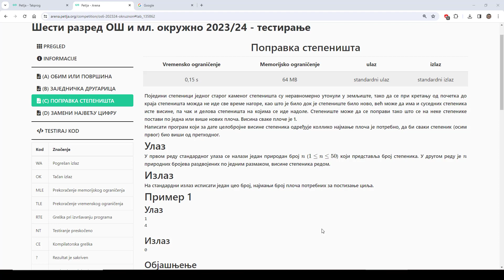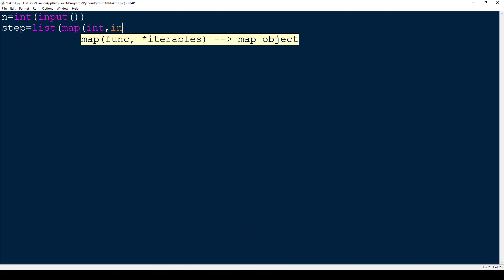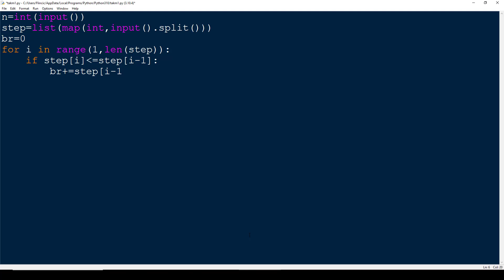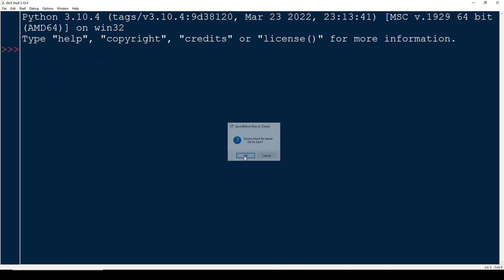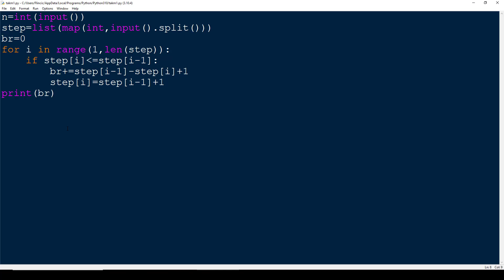Takmičenje programiranje Pajton-2023/24 god. Okružno 5,6.razred 3.zadatak-Popravka stepeništa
Python tutorials for competetive programming
Такмичарско програмирање (Competitive programming)
Rešenja zadataka sa takmičenja iz programiranja-programski jezik Pajton
Osnovna škola
Društvo matematičara Srbije
Fondacija Petlja
Takmičenje informatika i računarstvo-osnovna škola
ДМС - такмичења из информатике за основне школе
Kvalifikacije
Okružno takmičenje
Državno takmičenje
1. runda kvalifikacija
2. runda kvalifikacija
3. runda kvalifikacija
5. razred
6. razred
7. razred
8. razred

Pojedini stepenici jednog starog kamenog stepeništa su neravnomerno utonuli u zemljište, tako da se pri kretanju od početka do kraja stepeništa možda ne ide sve vreme nagore, kao što je bilo dok je stepenište bilo novo, već može da ima i susednih stepenika iste visine, pa čak i delova stepeništa na kojima se ide nadole. Stepenište može da se popravi tako što se na neke stepenike postavi po jedna ili više novih ploča. Visina svake ploče je 1.

Napisati program koji za date celobrojne visine stepenika određuje kolliko najmanje ploča je potrebno, da bi svaki stepenik (osim prvog) bio viši od prethodnog.

Ulaz
U prvom redu standardnog ulaza se nalazi jedan prirodan broj
n
1
n
50
) koji predstavlja broj stepenika. U drugom redu je
n
 prirodnih brojeva razdvojenih po jednim razmakom, visine stepenika redom.

Izlaz
Na standardni izlaz ispisati jedan ceo broj, najmanji broj ploča potrebnih za postizanje cilja.

Primer 1
Ulaz
1
4
Izlaz
0
Objašnjenje
Postoji samo jedan stepenik (visine 4), pa nema ni susednih stepenika iste visine, ni delova koji vode nadole. Zato ovo stepenište ne treba popravljati, tj. broj ploča potrebnih za popravku je 0.

Primer 2
Ulaz
5
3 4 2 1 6
Izlaz
9
Objašnjenje
Ako se na treći stepenik stave tri ploče, na četvrti pet, a na peti jedna, svaki stepenik će biti viši od prethodnog (visine će biti
3
4
2
3
5
1
5
6
6
1
7
). Pri tome je upotrebljeno
3
5
1
9
 ploča, a sa manje ploča nije moguće da se ostvari cilj.